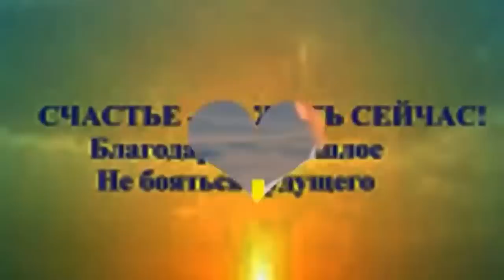О жалости к себе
О жалости к себе.Торсунов О. Г.

Вы можете поддержать команду посильным взносом , которая ведет Ютуб канал Счастье рядом❤️👇

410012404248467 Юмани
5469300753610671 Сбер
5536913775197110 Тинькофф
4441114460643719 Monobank